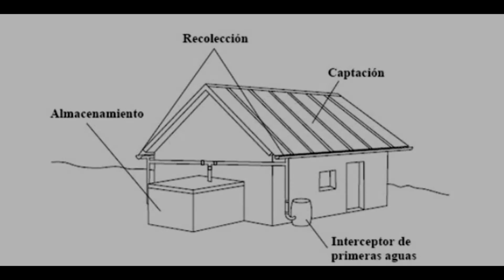Colegio Dominicano - ¡Soy Ecoeficiente!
Centro Educativo: Colegio Dominicano
Eje temático: Manejo de residuos 3Rs
Proyecto: Sistema de captación de agua de lluvias para la concientización de la comunidad educativa del Colegio Dominicano
Colaboradores: Juan José García, Carlos Pimentel, Oliver Roca, Lorgis Jiménez, Ivanna Volquez
Ciudad: Santiago
Popularenlinea.com/Soyecoeficiente